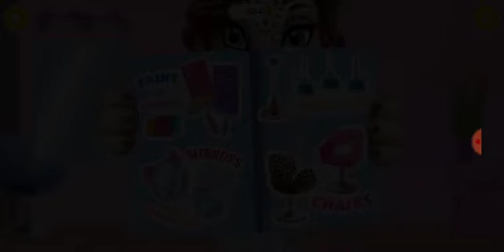Title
Master Recorder